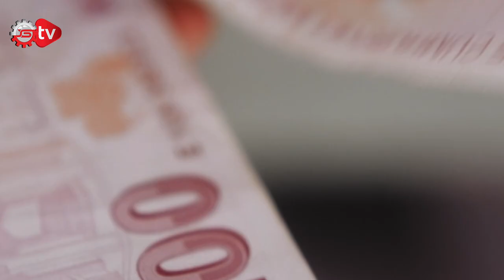BDDK Ödemesi Tüm Çalışanları Kapsayacak!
Ekonomi Rüzgarı gündeme özel en sıcak haberler ile devam ediyor: Enflasyon Haziranda Düşecek, BDDK EK Tazminatında Düzenlemeye Gidiyor, Deprem Bölgesine Dış Finansman, Sınıf Annesi Uygulamasına Kaldırıldı, THY’nin Yeni Yüzü Margot Robbie, Sabancı’dan Enerji Yatırımları.
Dünya ve Türkiye gündemine özel ekonomi haberlerini sizler için bir araya getirdim. Ben Ceylan Köseoğlu, Ekonomi Rüzgarı ile karşınızdayım. İyi Seyirler...